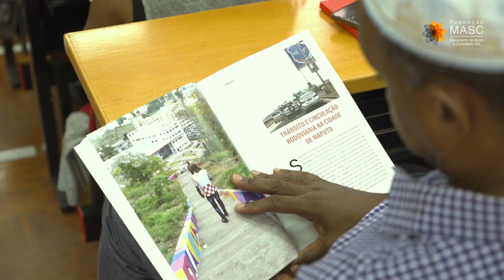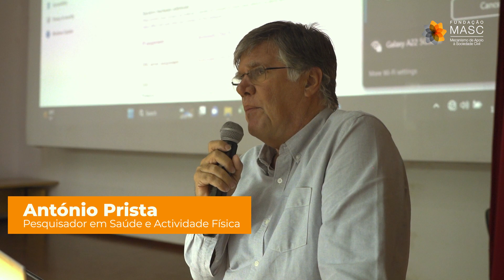Lançamento do Livro" Cidade Maputo Reflexões e Possíveis Soluções" mp4